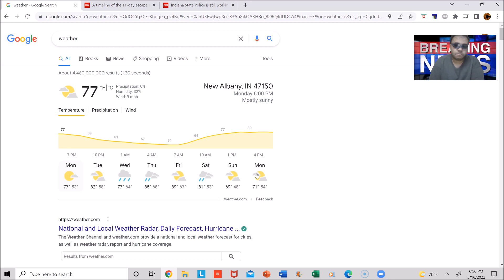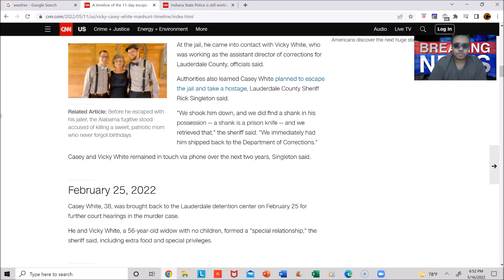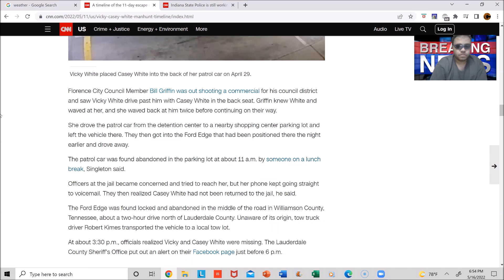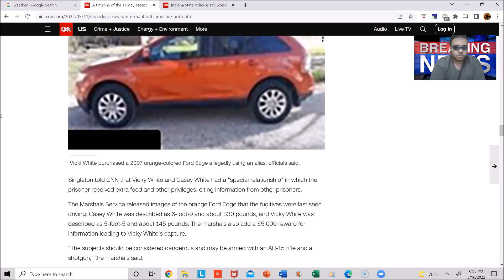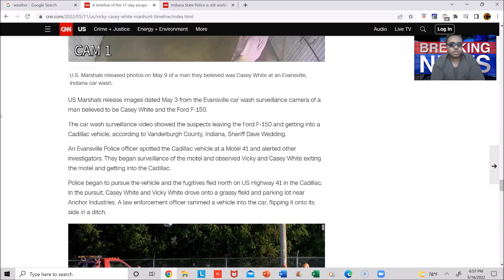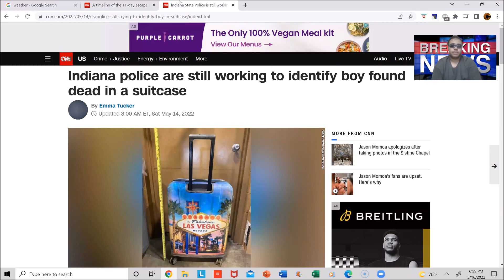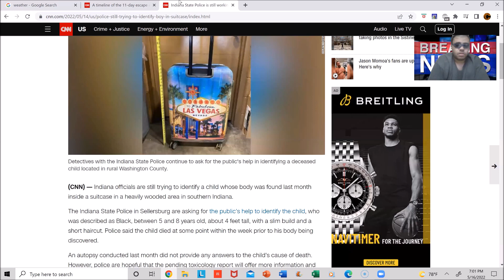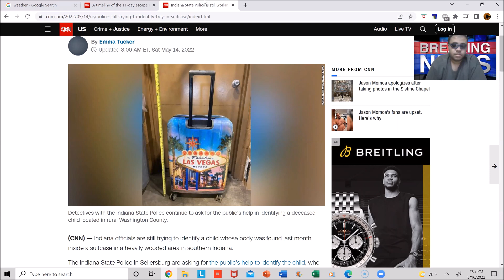CCNATION News - 05/16/2022